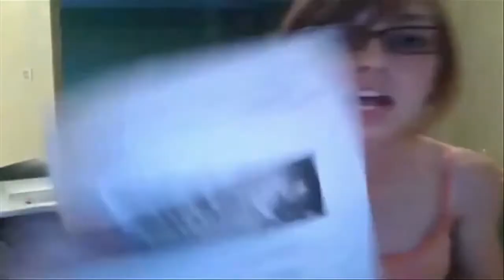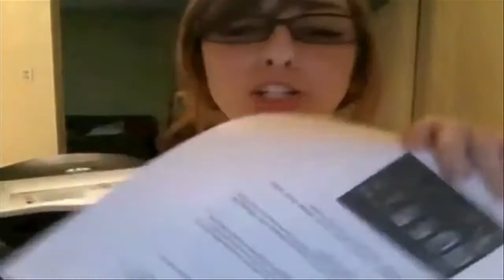Crazy Ex GF's and a Weird Fetish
Send your Philip DeFranco mail to:
13428 Maxella Avenue #286